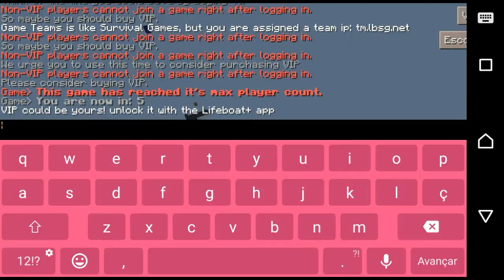Minecraft PE: A VOLTA DO MITO!! Sqn ‹Sky Wars›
●▬▬▬▬▬▬▬▬▬▬๑ஜ❖۞❖ஜ๑▬▬▬▬▬▬▬▬▬▬▬●
▓▓▓▒▒▒░░░ LEIA A DESCRIÇÃO DO VÍDEO ░░░▒▒▒▓▓▓
●▬▬▬▬▬▬▬▬▬▬๑ஜ❖۞❖ஜ๑▬▬▬▬▬▬▬▬▬▬▬●

↓↓↓↓↓↓↓Metas↓↓↓↓↓↓↓
√50
√100
√150
√200
√250
√300
√350
√400
❌500
❌600
❌700
❌800
❌900
❌1.000